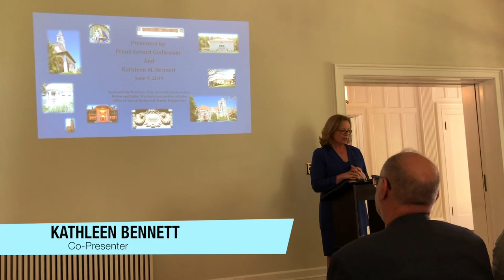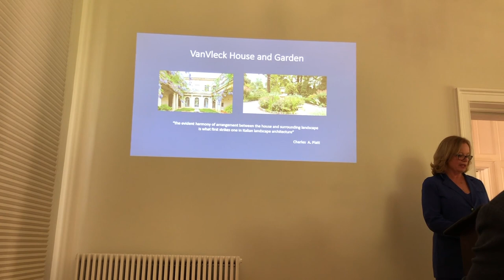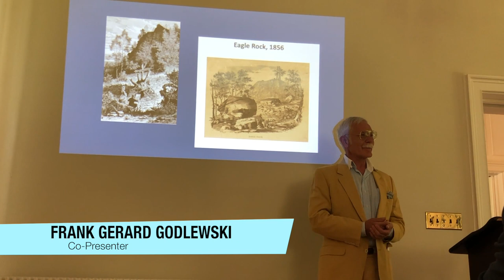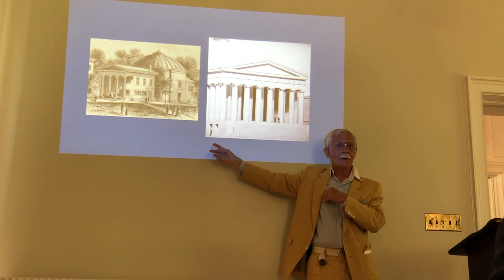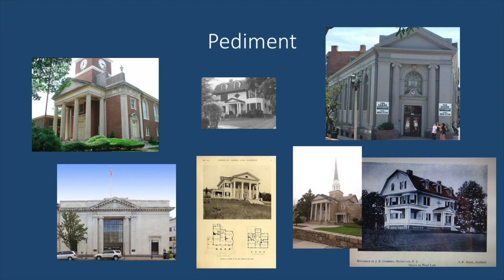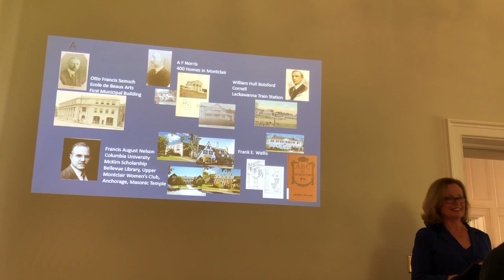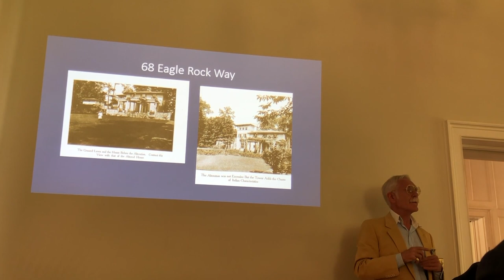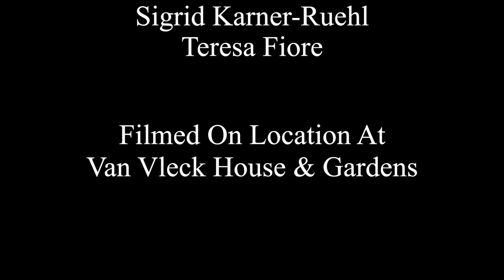From Montclair to Montechiaro: Discovering Italy in Local Architecture